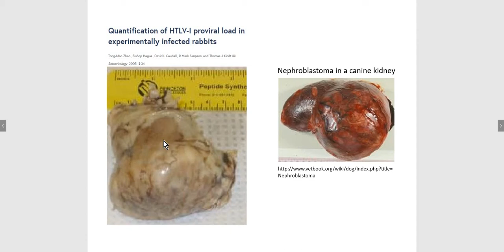Nephroblastoma (Wilm's tumor) ARABIC بالعربي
Wilm's tumor, also known as nephroblastoma (ورم بلاستيما الكلوي), is a cancer of the kidneys.
It's the most common primary renal tumor of pigs and chickens, and occurs far less often in calves and dogs.